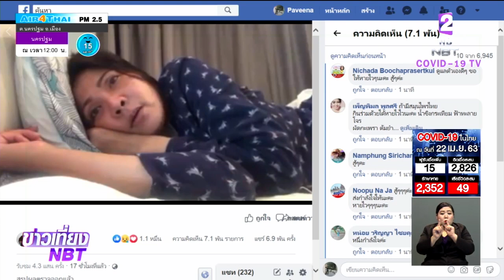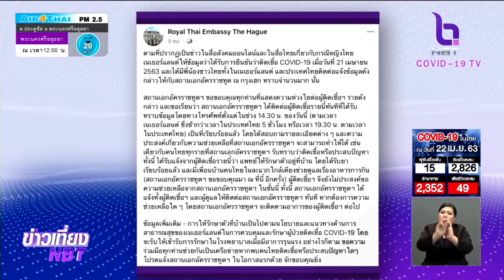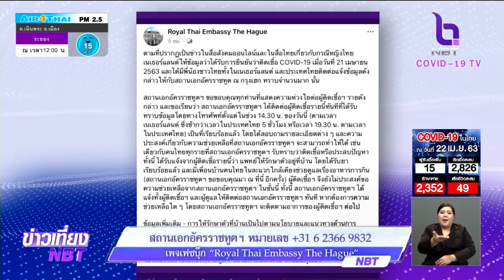สถานทูตฯ ช่วยเหลือหญิงไทยป่วย COVID-19 ในเนเธอร์แลนด์ พร้อมติดตามอาการ